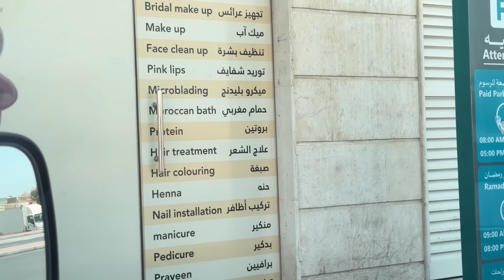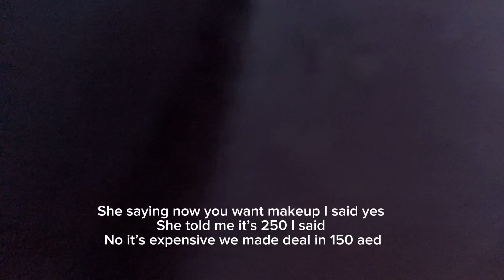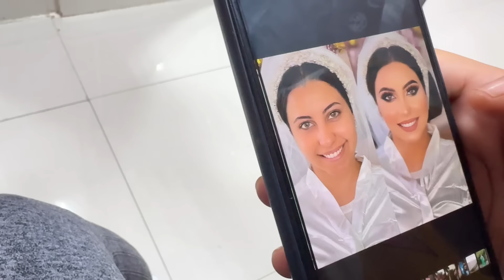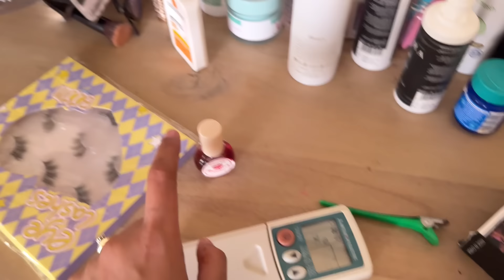I went to the worst makeup artist in Dubai😭 || 3 star beauty salon